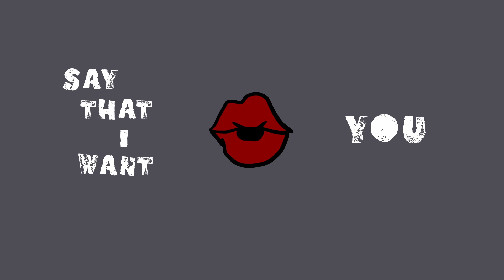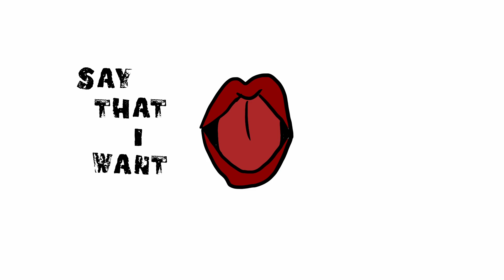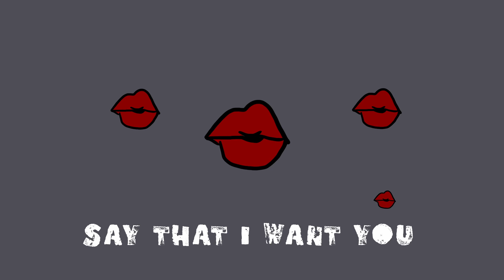Jay Moussa-Mann - Indiana Tonight (Lyric Video)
This only took me 3 full days to animate. It's fine. I'm fine. We're all fine.

Indiana Tonight is a song about tormented love, obsession and infatuation, set against a backdrop of the late 1970s and the women's rights movement.

Indiana Tonight
Written by @jaymoussa
Produced by @Patrick